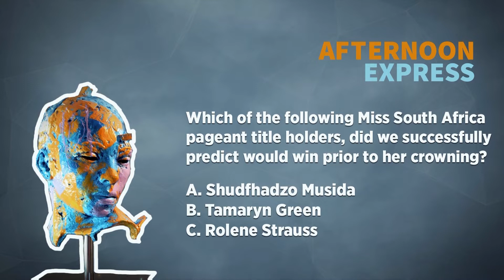Game: Afternoon Express General Trivia | 4 August 2022